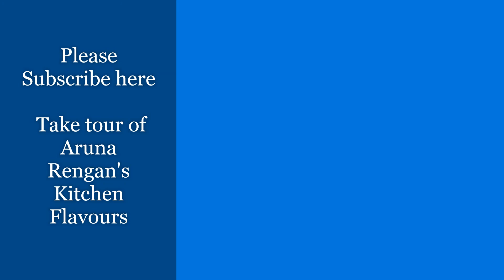Maladu/Roasted Gram Laddu/Pottukadalai Urundai/ Sweet from Aruna Rengan's Kitchen Flavours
An instant easy to prepare sweet dish with lots of goodness is this Maladu. A very popular sweet for any ocassion.  Just prepare it with the available items at home.  And can be prepared in few minutes.